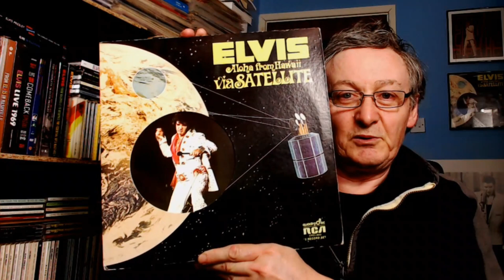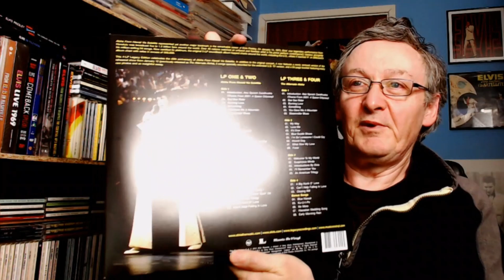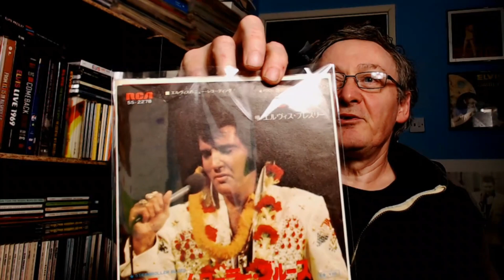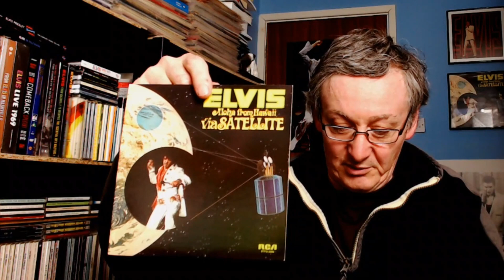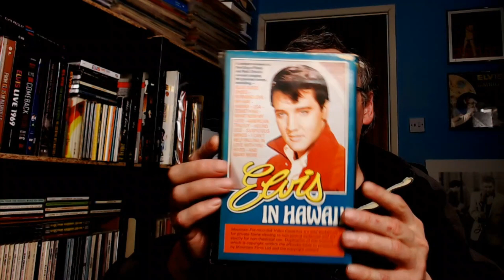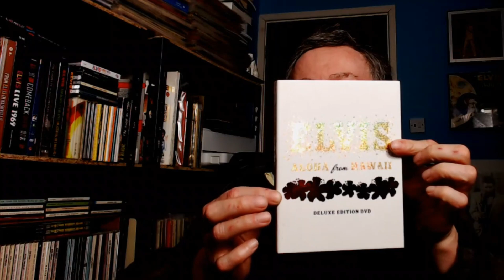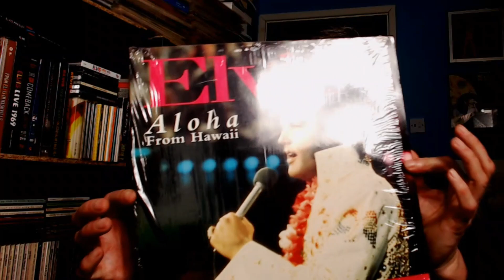Elvis Aloha From Hawaii via Satellite - various versions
A look at some albums, singles, an EP, video, CD, DVD and even a lazer disc released from the Aloha project.